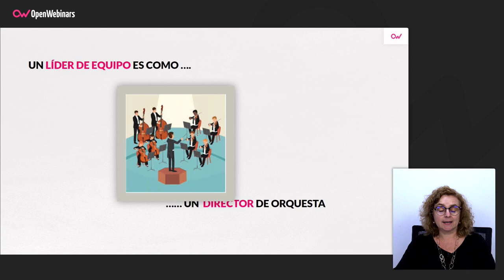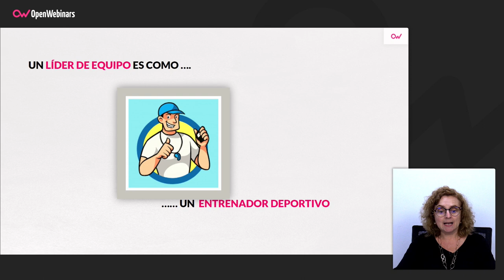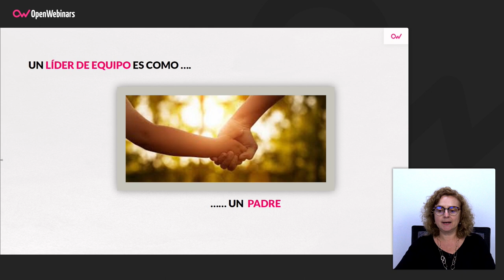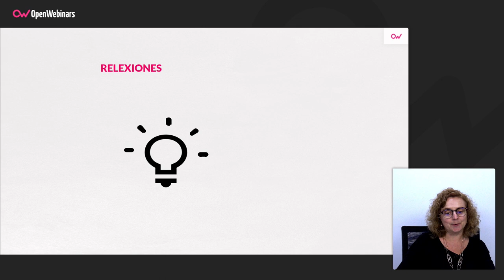QUÉ ES UN LÍDER DE EQUIPO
En este vídeo del Curso de Management IT vamos a ver qué es un líder de equipo en una empresa tecnológica.